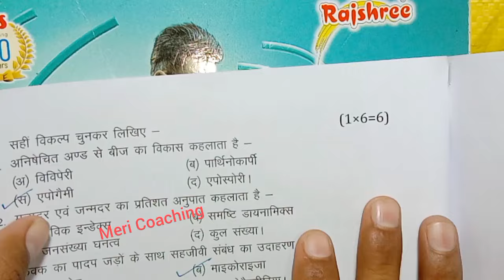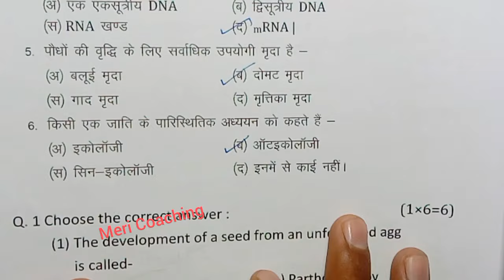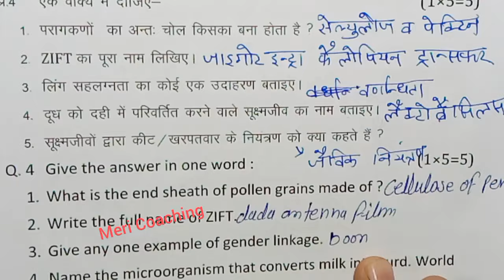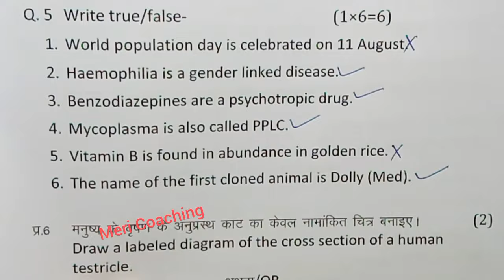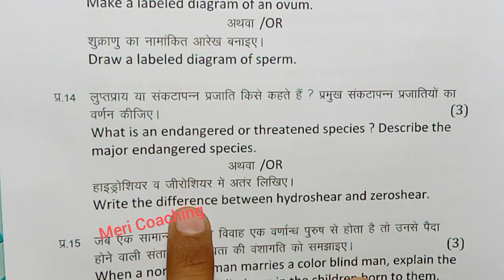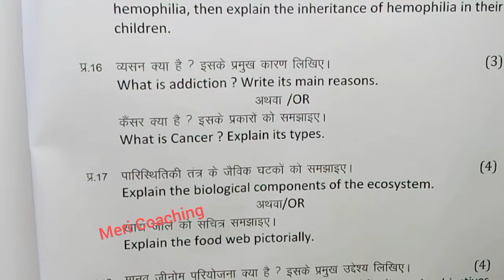class 12th biology varshik paper 2024 mp board / वार्षिक परीक्षा 2024 जीव विज्ञान पेपर बारहवीं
class 12 physics most important questions 2024 mp board

 class 12th physics paper 2024 class 12th physics important questions 2024

 class 12th physics paper 2024 mp board

class 12th biology varshik paper 2024 mp board / वार्षिक परीक्षा 2024 जीव विज्ञान पेपर बारहवीं / एमपी बोर्ड

biology paper class 12th biology annual exam paper 2024 / mp board annual exam 2024

मध्य प्रदेश का जीव विज्ञान का वार्षिक पेपर कक्षा 12वी का एमपी बोर्ड
 मध्य प्रदेश का पेपर जीव विज्ञान का
mp board ka biology ka paper MP board

 aaj ka biology ka paper kaksha barvin
aaj ka jiv vigyan ka paper class 12th

 class 12th biology varshik paper 2024 mp board / कक्षा 12वी जीव विज्ञान वार्षिक परीक्षा पेपर 2024

class 12th biology varshik paper 2024 mp board / कक्षा 12वी जीव विज्ञान वार्षिक परीक्षा पेपर 2024 biology

annual exam paper  class 12th 2024

class 12 biology annual exam paper 2024 most important questions

आज मैने वार्षिक परीक्षा 2023 -24 से कक्षा 12वी विषय जीव विज्ञान का वार्षिक पेपर को समझाया है या फिर varshik paper class 12th biology या varshik paper kaksha barvi या फिर class 12th varshik paper 2024 biology इसके अलावा varshik paper 2024 12th ka या mp board varshik pariksha या फिर kaksha barvin vishay biology varshik pariksha का पेपर बताया है आशा है की वार्षिक परीक्षा कक्षा 12वी जीव विज्ञान का पेपर पसंद आ गया होगा

(4) kaksha barvin ka biology varshik pariksha

(6)kaksha barvin vishay jiv vigyan varshik pariksha 2024

 (8) kaksha 12 biology varshik paper

 (12) class 12th varshik pariksha biology paper 2024

(13) class 12th biology vaashik paper 2024

 (14) class 12th jiv vigyan annual exam paper 2024 mp board

(16) biology varshik paper 2024 class 12 mp board

Meri Coaching

class 12th biology varshik paper 2024 / कक्षा 12 जीव विज्ञान पेपर 2024 वार्षिक / varshik paper 2024 Biology

12th class 12th biology varshik paper 2024 / कक्षा 12 जीव विज्ञान पेपर 2024 वार्षिक / varshik paper 2024

 biologya 12th class 12th biology varshik paper 2024 / कक्षा 12 जीव विज्ञान पेपर 2024 वार्षिक / annual exam 2024

class 12th biology varshik paper 2024 / jiv vigyan paper 2024 class 12 mp board/जीव विज्ञान का पेपर 2024

बारहवीं class 12th biology varshik paper 2024 / biology annual exam paper 2024

class 12 mp board /जीव विज्ञान पेपर class 12th biology varshik paper 2024 / कक्षा 12 जीव विज्ञान पेपर 2024 वार्षिक / annual exam 2024

class 12th jiv vigyan varshik paper 2024 / class 12th biology annual exam questions paper 2024 mp board

class 12th biology varshik paper 2024 / कक्षा 12 जीव विज्ञान पेपर 2024 वार्षिक / annual exam 2024